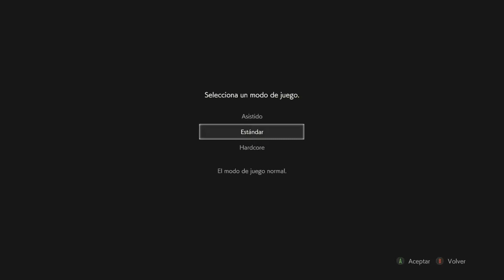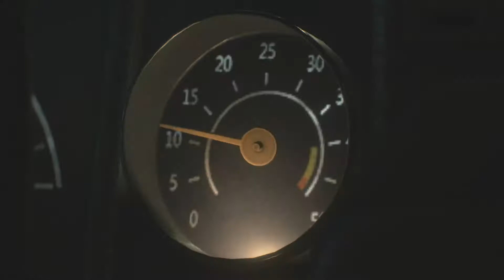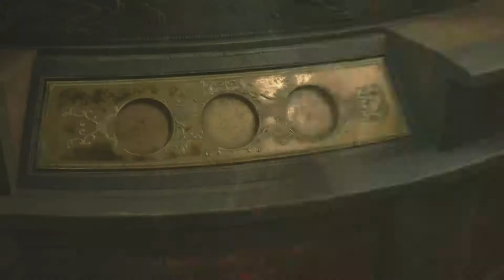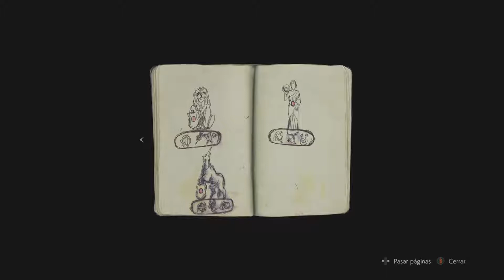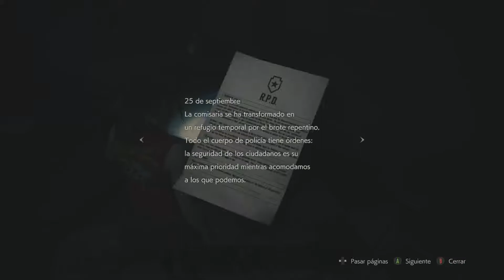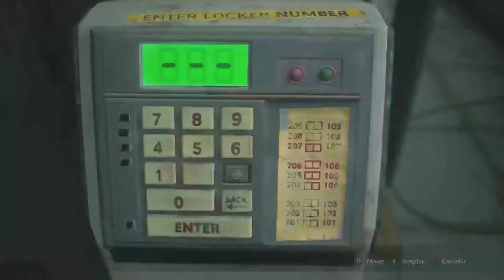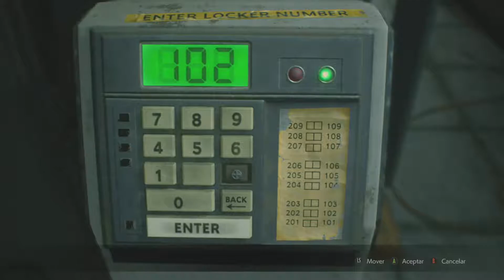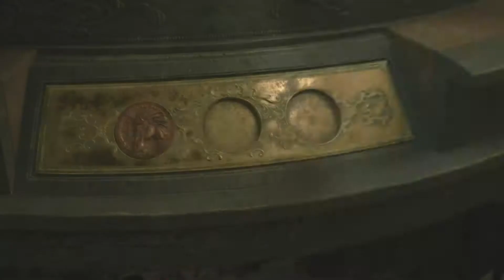Resident Evil 2 Remake con Claire